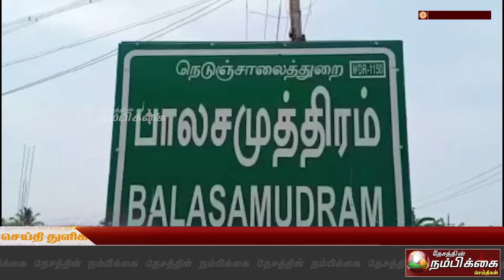பாலசமுத்திரம் அரசுப்பள்ளி ஆண்டு விழாவில் ஏராளமான மென்பொருள் வல்லுனர்கள் கலந்து கொண்டனர்